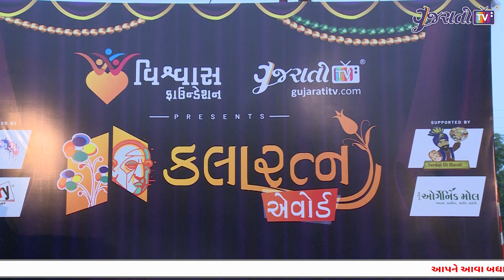Shivangi Adhiya | Kalaratna Awards | Gujarati TV | Vishwas Foundation